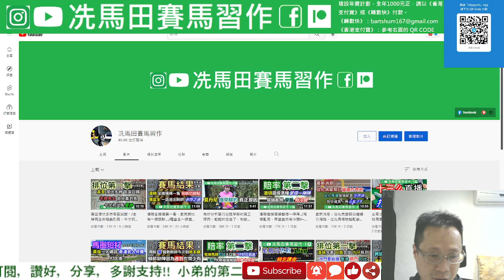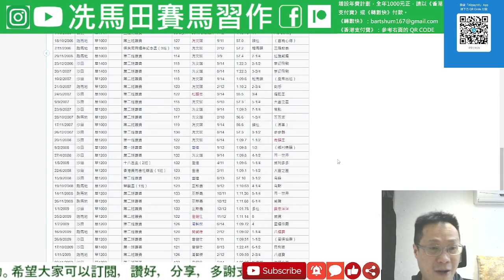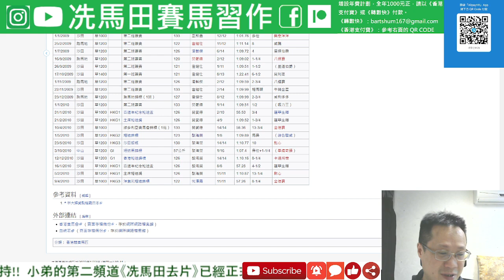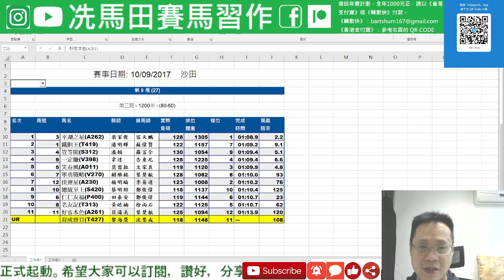黎海榮突然因私人理由請假，缺席賽事及晨操，引起外界對他策騎生涯的揣測...--2022年3月24日